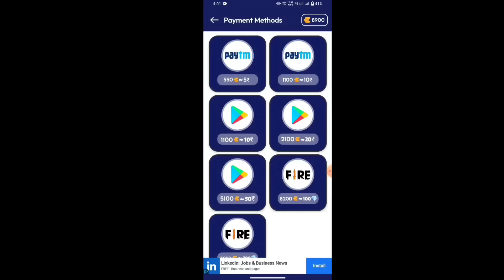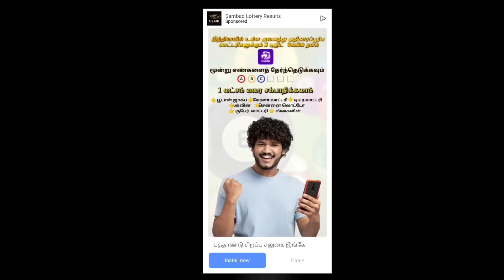New Patch Free Rewards Free Fire | The Chaos Event Free Fire | ob43 Update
tonight update
24 january new bundle
24 january magic cube bundle
24 january store update bundle
Store update new bundle free fire
Store update magic cube bundle
the chaos event free fire
The chaos is coming free fire
New patch rewards kaise milega
Chaos event rewards free fire
How to complete new event
24 january new patch rewards